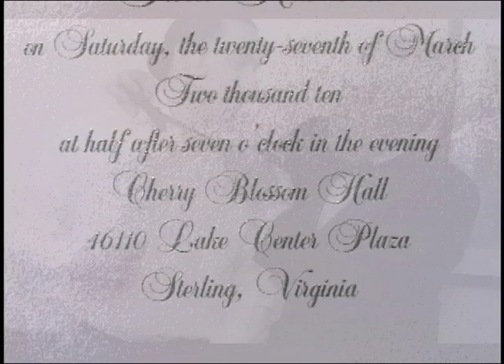Persian Wedding by Hamid Mansour